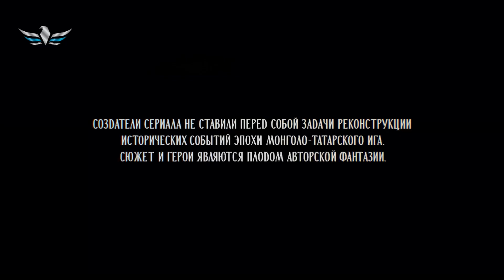The GOLDEN HORDE HINDI | Historical Drama Action Web Series | Episode 03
Movie : The Golden Horde
Director : Timur Alpatov
Cast : Yulia Peresild, Julija Peresild, Ramil Sabitov
Genre : Action, Drama,  Historical